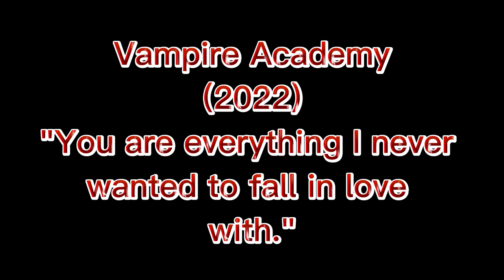Vampire Academy | Falling Apart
Hey guys! This is a tribute to the show Vampire Academy, I will still be making other edits of VA though! The song is called Falling Apart by Michael Schulte and is owned by him. The clips used are owned by NBC and Peacock. Credit to voidsxiles.scenes on instagram and LenaMauveaux and hvdginsscenes on Twitter for providing the scenepacks used! I hope you guys enjoy.